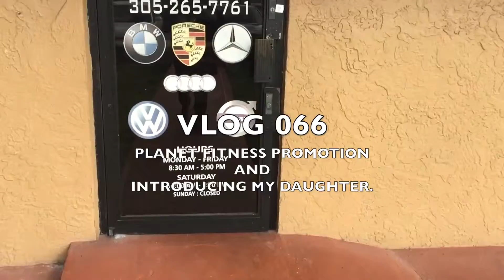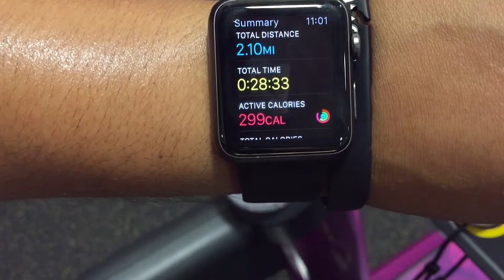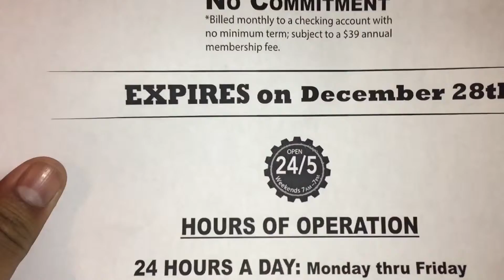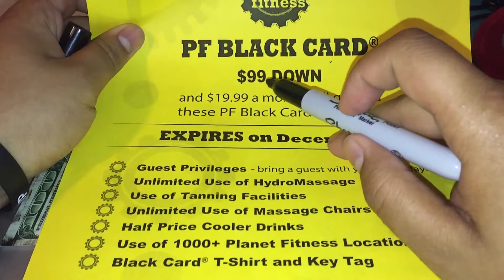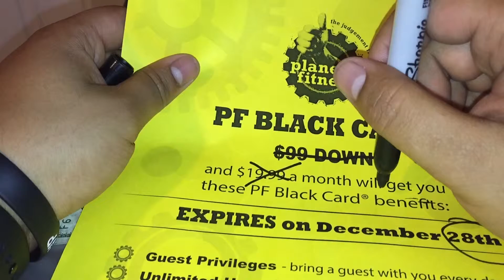MEET MY DAUGHTER & PLANET FITNESS PROMOTION - VLOG 066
WORKING THINGS OUT

FOLLOW MY WIFE AND I ON INSTAGRAM

HER : @JAYVILLEX
ME : @HEYLOOKITSJV